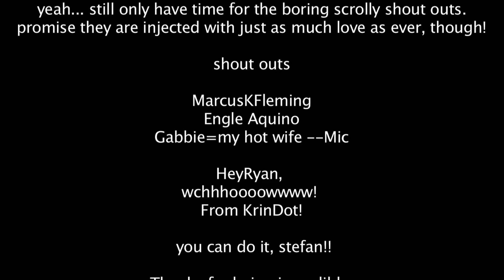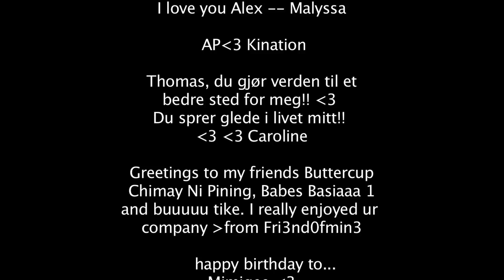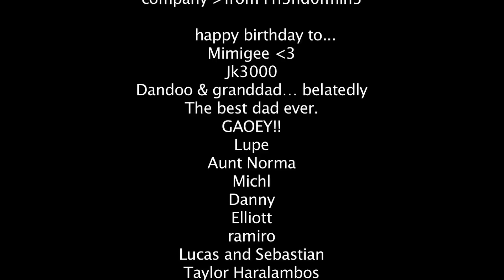It's Love - Kina Grannis Original (+ Tour Announcement)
••• STAIRWELLS •••

••• MORE KINA •••

***LYRICS***

Yeah, I want to know where you go when you're going
We can take it slow if you don't show that you're slowing
You can try to save me if you're crazy
But I want to know if we go, where we're going to

People try to find reasons why things aren't perfect
Fight to deny every smile they're deserving
But we can try to end this, just give me one kiss
Let me show you how, even now, things are perfect

If you want to grow, you gotta let it go

You, afraid to fall You know it's all
You, afraid to fall You know it's all love, love.

I know that you're scared to prepare for this feeling
But it's always there like the air that you're breathing
So go on take a deep breath and give it your best
Maybe you'll see through to me, and your feelings, too

If you open up your hand, don't try too hard
You don't need to understand, just start.